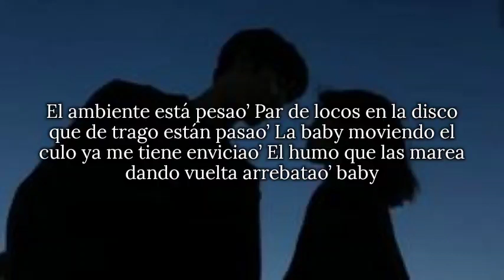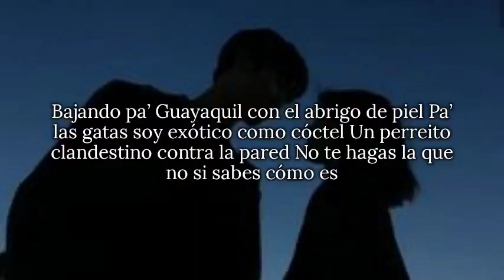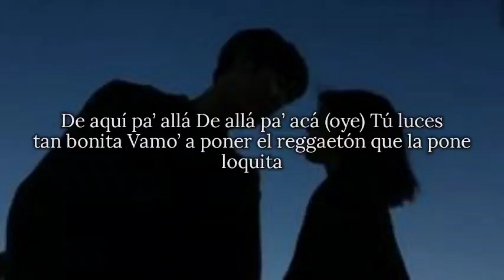Cuéntale - Blanko (Letra)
Apoya a este nuevo talento Ecuatoriano 🇪🇨😊🤞❣️
Ecuador - Quito